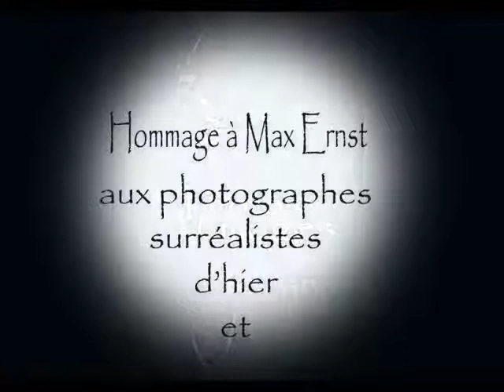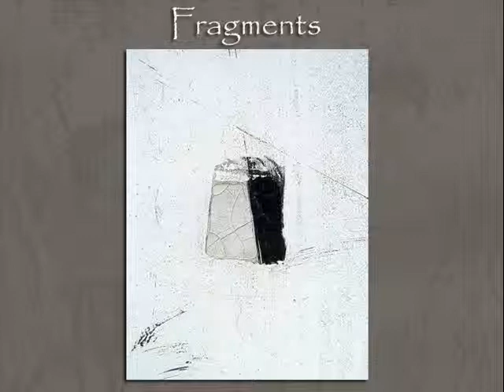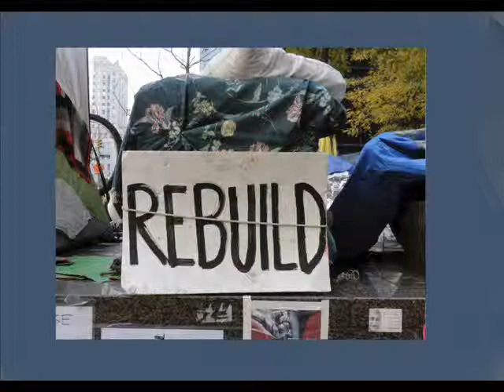Seillans 6° Rencontres de la photo par Michel Delhaye